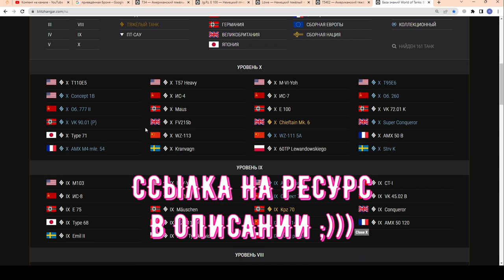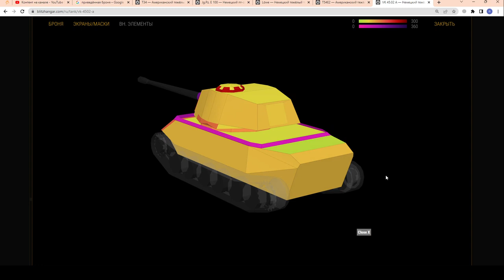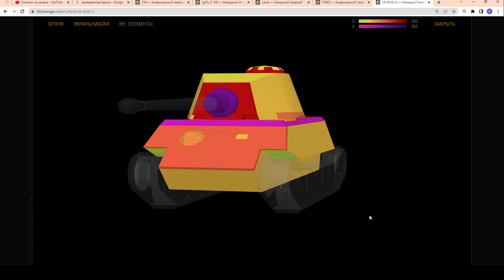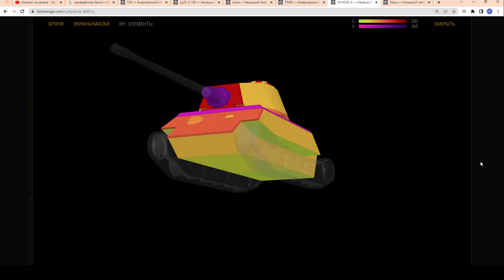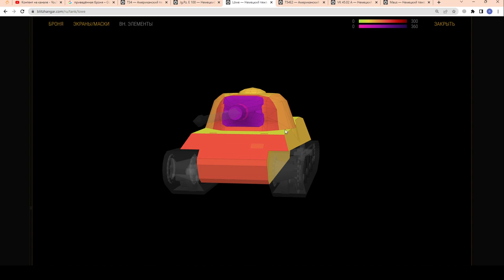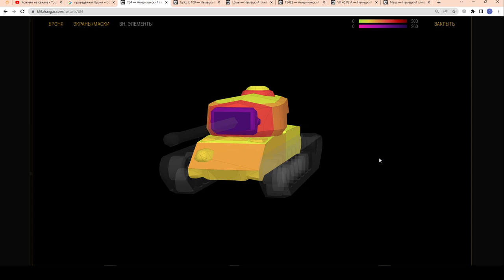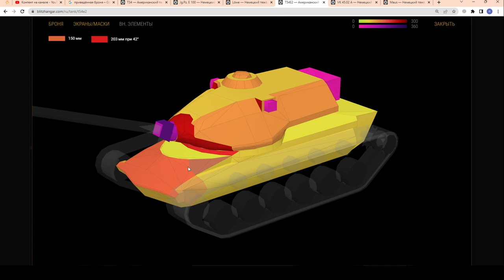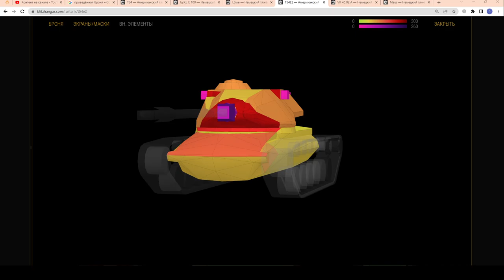БРОНЯ - ВСЁ ПО ТЕМЕ!!! (НЛД, ВЛД, Корма, Приведёнка, Фугас) в wot Blitz 2023 | WOT-GSN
ПОДДЕРЖИ АВТОРА!